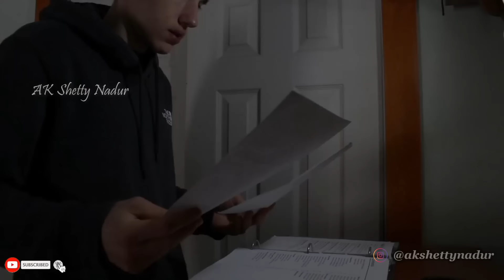ಮನದ ನೋವಿಗೆ ಈ ಮಾತುಗಳೇ ಮದ್ದು | kannada motivational videos | kannada inspirational speech